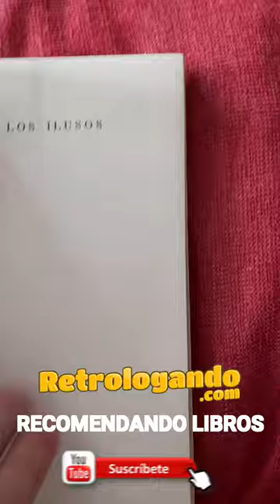LECTURAS RECOMENDADAS 📚 Los ilusos ✔️ RAFAEL AZCONA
Comprar libro LOS ILUSOS